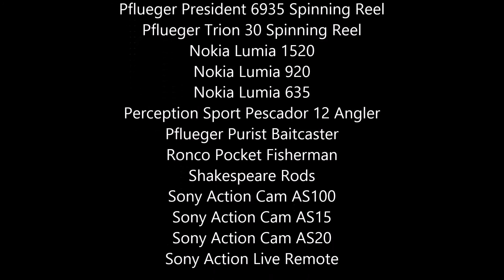Fishing Again... Bream Hole in Bass Cove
4/16/2015

Found a "bream" hole at Dan Foley Park in a location I call Bass Cove.  I fished here a couple days before and caught some good bream.  So Jacqueline wanted to go and catch some.  Bream fishing is just fun :)